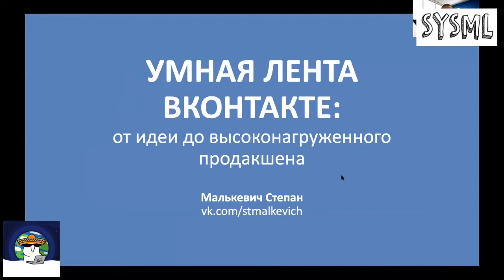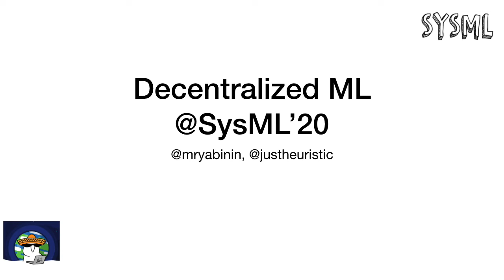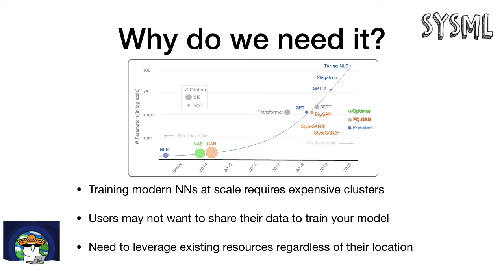Data Fest Online 2020 SysML Track Premiere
SysML Track